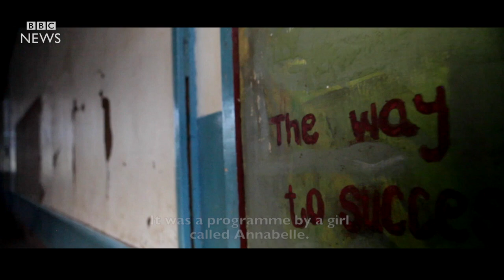Dancing in the slums: Kenya's rising ballet star - BBC News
Joel Kioko grew up in a poor area of Kenya’s capital, Nairobi, and is now seen as the country’s most promising ballet dancer. He has been training in the US but wants to teach young Kenyans about the beauty of ballet.